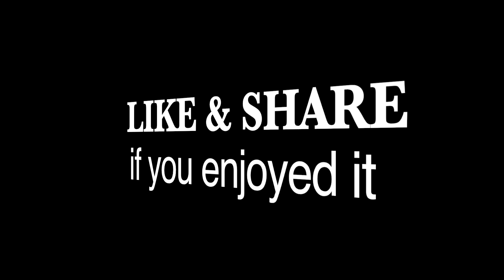Veng Sreng Factory Workers Get Out Of Work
About 30km. east of Phnom Penh City, just after the mokong river, a beautiful place called 7NG at Vihear Sour. I dropped by a garment factory during lunch time. It's a small factory with less workers coming out to buy foods for lunch.